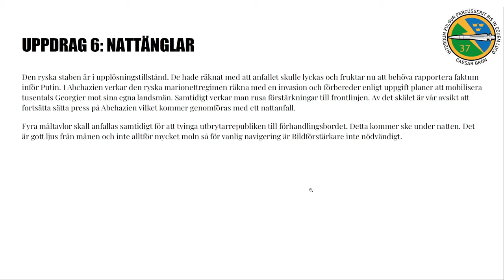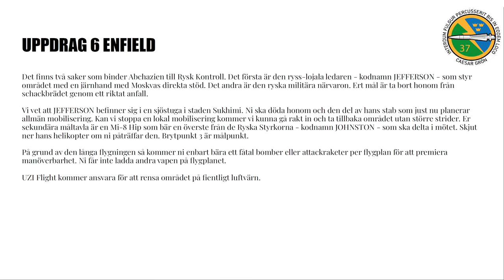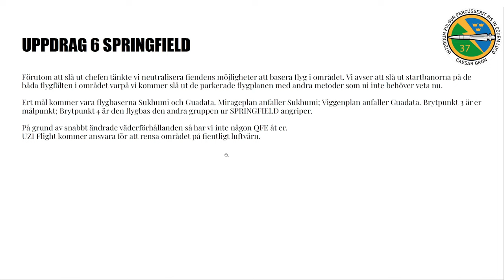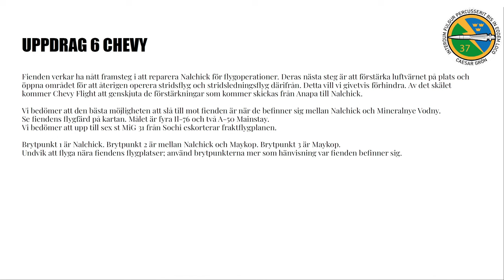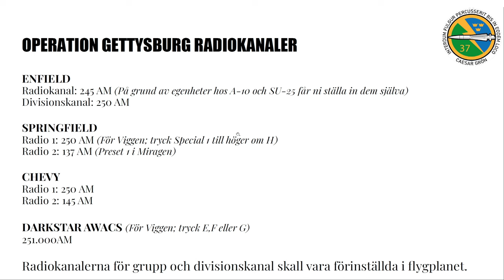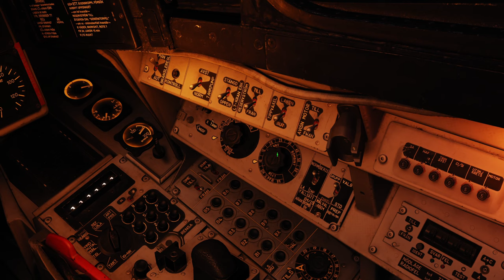DCS Operation Gettysburg VI: Nattänglar